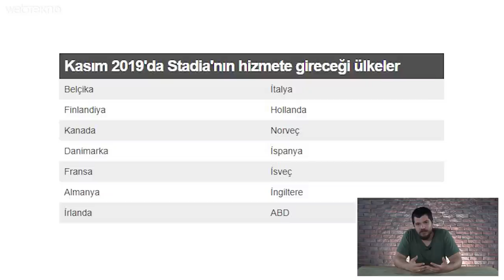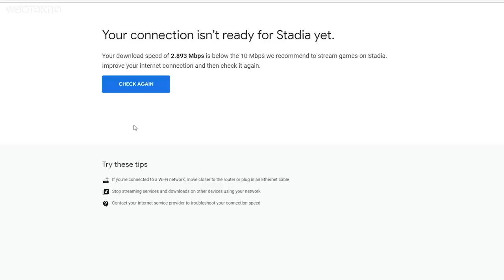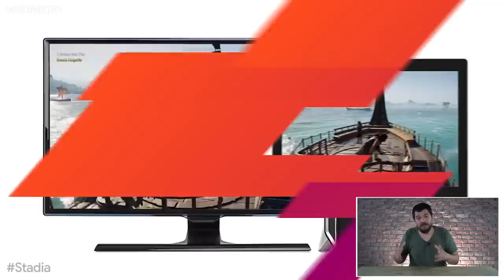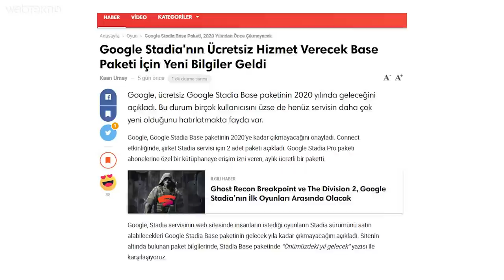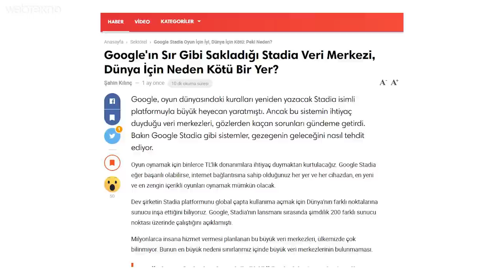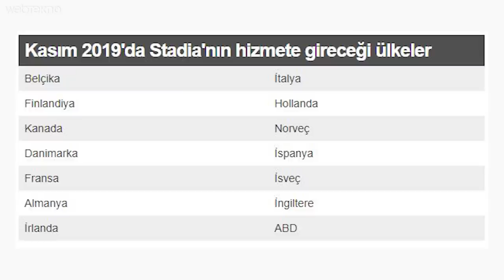5.000 TL’lik 10.000 TL’lik Bilgisayarları Çöpe Atın: Google’ın Oyun Servisi Stadia Hakkında Her Şey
5.000 TL’lik 10.000 TL’lik Bilgisayarı Çöpe Mi Atacağız: Google’ın Oyun Servisi Stadia Hakkında Her Şey

Merhaba sevgili Webtekno takipçileri! Bu videomuzda sizlerle birlikte Google’ın yeni oyun servisi olan Stadia hakkında bilinen her şeyi konuşacağız.

Nedir bu stadia? İlk cümlemiz şu olmalı henüz Türkiye’de yok. Google’ın belirttiği tarih ise Kasım 2019. Tabi bu yine ülkemize özel bir duyuru değil. Genel olarak o gün resmen ekrabda listesini verdiğimiz ülkelerde açılacak. Stadia,     arkadaşlar. Diyelim bilgisayarınızda yer yok veya güncel oyunları oynayabileceğiniz bir oyuncu bilgisayarınız yok. İşte tam burada Stadia devreye giriyor.

Bitti mi? Bitmedi! Bu oyunlar yaklaşık 14 futbol sahası büyüklüğünde veri merkezlerinde depolanıyorlar. Dediğim gibi elinizdeki bilgisayar düşük olsa bile oyunları oynayabiliyorsunuz.

Her şey güllük gülistanlık mı? Tabik de hayır. Peki ne lazım?

Güçlü bir internet bağlantısı. Hatta Google bağlantınızı ölçebilmeniz için size bir ölçüm cihazı bile veriyor. Şimdiden ‘olmaz o iş der’ gibisiniz. Ülkemizde güçlü internet pahalı. Hepimizin evinde süper hızlı internetler yok. Bakalım neler olacak.

Neye ihtiyacınız var?

Google Stadia’yı kullanabilmek için öncelikle Chromecast destekleyen bir ekran, oyun kumandaları ve internete ihtiyacınız var. Oyun kumandası derken Google kendi ürününü öneriyor fakat farklı kontrolcüler veya klavye mouse da kullanabileceksiniz. Tabi aynı zamanda telefon, tablet gibi şeylerde de erişebileceksiniz. Telefon olarak şimdilik dedikodu bilgi Pixel 3/3A destekleyecek. Google, Stadia’yı kullanabileceğimiz minimum internet gereksinimi 10MBit olarak açıkladı. İlk etapta maksimum 4K 60FPS çözünürlükte oyun oynayabileceksiniz. Tabi interneteniz stabil bir şekilde 35Mbps geliyorsa. 10Mbit stabil bağlantı ile 720P çözünürlükte 60FPS oynayabileceksiniz. Oyunu 1080P ve 60FPS’de oynayabilmek için de minimum 20mbps’lik bir internet bağlantınızın olması gerekiyor.

Size biraz da fasülyenin faydalarından bahsedeyim. 4K 60FPS oynarsanız, 1 saatlik oyunun toplamda tüketeceği internet yaklaşık 15.75GB. Çünkü şöyle düşünün aslında siz oyunu başka bir bilgisayarda oynuyorsunuz ve evinize o bilgisayarın ekranını sürekli olarak download ediyorsunuz. İnternetiniz kotalıysa hiç heyecan bile yapmayın. Stadia yokmuş gibi davranın.

Diyelim düşük paket aldınız o zamanda rakamlar şöyle oluyor: 720P’de 4.5GB, 1080P’de 9GB. En düşük paketinde bile 2 saatlik oyun deneyimi neredeyse bir oyunu baştan indirmeyle aynı interneti yakacak.

Gelelim fiyatlara…

Stadia Pro adı verilen paket aylık 9.99$. Çözünürlük 4K’ya kadar, 60FPS ve 5.1 surround ses desteği var. Bu pakette tıpkı Ps Plus gibi aylık bazı oyunların ücretsiz verilmesi gibi teraneler de var. Mesela şu anda Destiny 2 ücretsizmiş.

2020 yılında çıkacak olan Stadia Base adı verilen paketin henüz ücreti belli değil. bu pakette çözünürlük maks 1080P’ye kadar çıkacak ve kare hızı 60FPS, ses de stereo olacak. Bu pakette ne özel indirm var ne de aylık beleş oyun.

Tüm bunlara ek olarak Google’ın Stadia Founders Edition adını verdiği başka bir paket daha olacak. Bu pakette de Chromecast Ultra, özel üretim bi kontrolcü ve arkadaşınızla birlikte oynayabileceğiniz 3 aylık Buddy Pass adı verilen bir özellik olacak. Bunun da fiyatı 129$.

Stadia’da Hangi Oyunlar Olacak?

Google’ın yaptığı açıklamaya göre 21 farklı oyun yayıncısı şirket ile Stadia için anlaşma yapıldı. İlk etapta gelecek oyunlar arasında Asassin’s Creed Odyssey, The Elder Scrolls online, Destiny 2, Mortak Kombat 11 gibi oyunlar var. Rockstar veya Tencent gibi şirketlerden henüz tık yok.

Bir ek yapmak istiyorum bu oyun sektörünün geleceği artık buluttan oynanabilen bu tarz abonelik sistemlerinin olduğu bir sürece doğru evriliyor. Bu tartışmasız. Fakat devasa veri merkezlerinin doğaya verdiği zarar tartışmalı bir konu. Şimdi şey diyebilirsiniz, o zaman teknolojik hiçbir şey kullanmayalım. Yok ben böyle bir şeyden bahsetmiyorum. 5G’nin arifesindeki dünyanın bulut sistemlere olan ihtiyacı gün geçtikçe artacak ve bizler de bu hizmetlerden faydalanacağız. Sadece bu verimerkezlerini doğaya zarar vermeyecek ya da minimum zarar verecek şekilde inşa etmek gerekiyor.